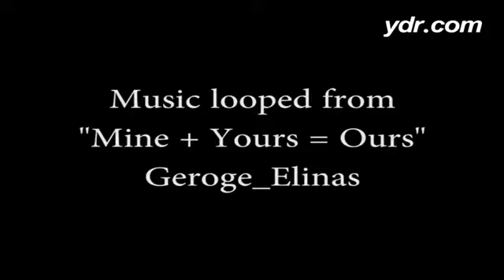Looking for a challenge? Try level 2 of this Tacfit717 workout in your home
By: Kate Penn
Published on: September 6, 2014